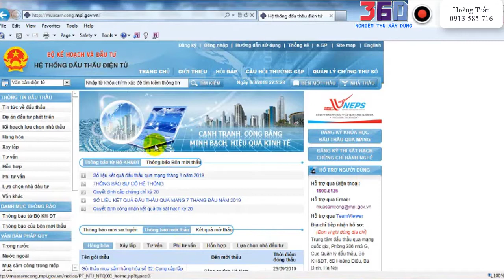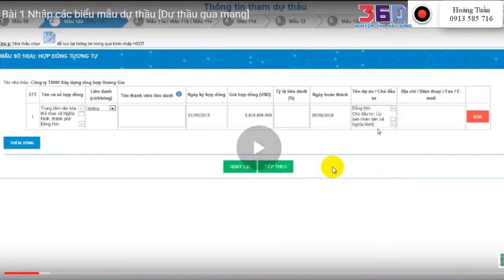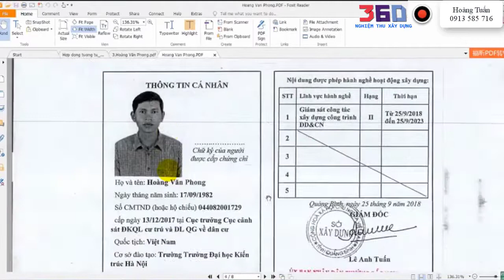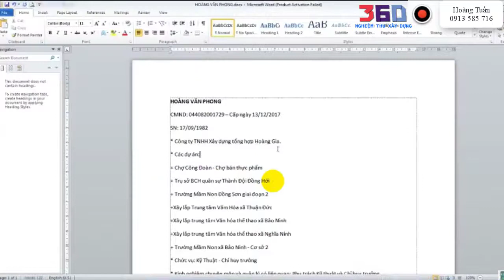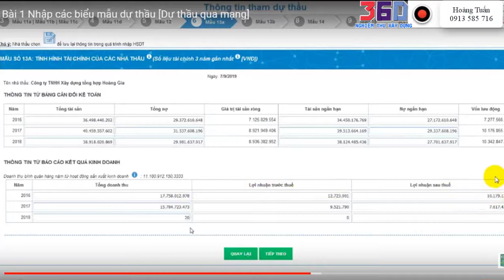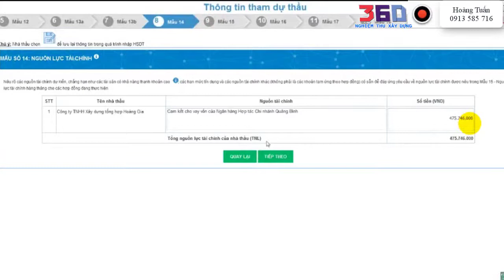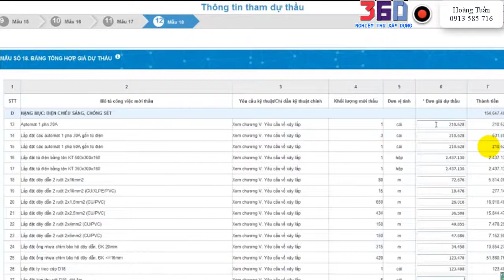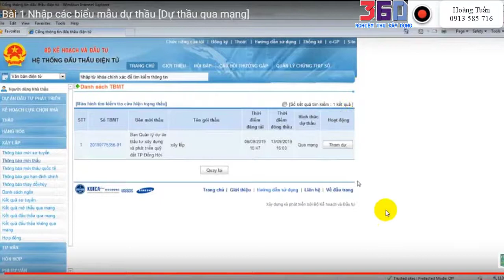Hướng dẫn nộp hồ sơ đấu thầu qua mạng (Hoàng Tuấn)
- Hướng dẫn chế độ cài đặt tương thích Inter Nét phần mềm đấu thầu qua mạng 2020
Hướng dẫn tải hồ sơ dự thầu từ hệ thống đấu thầu về để làm hồ sơ dự thầu theo quy định mới nhất
- Hướng dẫn lập Hồ Sơ Dự Thầu qua mạng mới nhất 2020 theo Thông tư 11/2019/TT-BKHĐT
CÁC NỘI DUNG LIÊN QUAN CÓ THỂ BẠN CẦN
Hướng dẫn các chức năng cơ bản phần mềm nghiệm thu xây dựng 360

- Gioi thieu cac chuc nang co ban phan mem nghiem thu xay dưng 360, thanh toan, quyet toan, tien do, nhat ky tu dong

- Huong dan cac thao tac co bản bảng thiet lap trong phan mem nghiem thu xay dung 360

- Huong dan do boc khoi luong, bu gia, quyet toan, tam ung trong phan mem nghiem thu xay dung 360

Chi tiết hướng dẫn làm hồ sơ nghiệm thu xây dựng
HƯỚNG DẪN LẬP DỰ TOÁN CÔNG TRÌNH

HƯỚNG DẪN QUẢN LÝ DỰ ÁN

2. Huong dan lý thuyet ve Quan ly du an dau tu xay dung - Phan 1

3. Huong dan lý thuyet ve Quan ly du an dau tu xay dung - Phan 2

4. Huong dan ly thuyet ve Quan ly du an dau tu xay dung - Phan 3

12. Huong dan dau thau qua mang moi nhat 2020